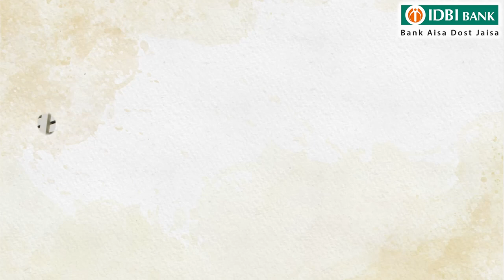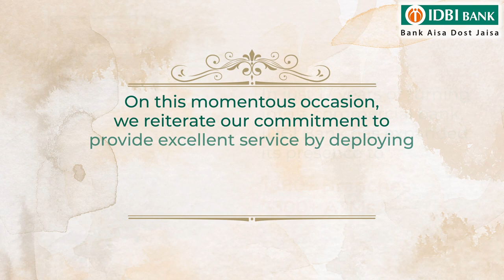IDBI Bank Journey | Foundation Day 2021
As a passionate workforce, we are committed to contributing to the nation’s growth. On the occasion of IDBIBankFoundationDay, we pledge to provide excellent banking services to our customers and thank everyone for being a part of this journey and for continued patronage.